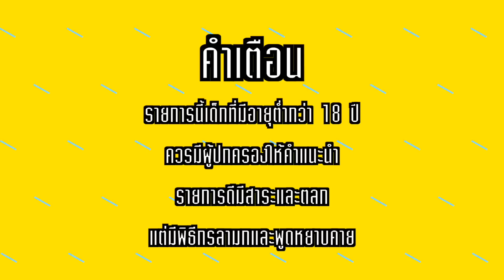ครัวเชฟบร๊ะ - ข้าวผัดรถไฟฟ้า BTS [EP.106]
ครัวเชฟบร๊ะ

พิธีกร - กรภพ จันทร์เจริญ (บร๊ะเจ้าโจ๊ก)
พิธีกร 2 - แป็กแขกดอย (แป็ก)
พิธีกร 3 - กะไบตู (นกเลว)
กล้อง - ภูเบศ จันทร์เจริญ
Editor - ภูเบศ จันทร์เจริญ
Producer - กรภพ จันทร์เจริญ / ภูเบศ จันทร์เจริญ

แขกดอย : น้องยี่หวา น้องยูจิน

สามารถกด Subscribe บร๊ะเจ้าโจ๊ก Channel เพื่อรับชมรายการใหม่ของเราก่อนใคร ได้ที่